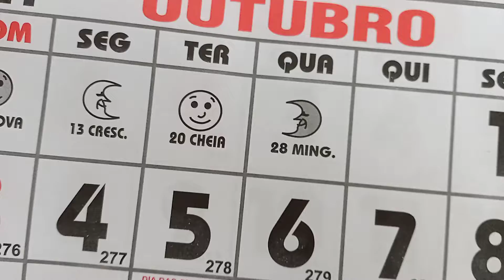Retrospectiva 2021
Este vídeo é uma retrospectiva dos principais acontecimentos, mais marcantes, do ano de 2021, apresenta as noticias mais importantes do ano, relembrando tudo o que aconteceu em 2021: tumulto e confusão dias antes da posse do presidente dos Estados Unidos, Joe Biden; reforma do museu de história natural do Rio de Janeiro e reinauguração do museu de língua portuguesa em São Paulo, erupção do vulcão nas ilhas Canárias, pertencentes à Espanha; terremoto na ilha de Creta, pertencente à Grécia; inicio da vacinação, diálogo entre os presidentes dos Estados Unidos e Rússia, pela internet; navio encalhado na Canal de Suez, desfile de múmias no Egito, mudanças climáticas e evento mundial do clima e meio ambiente, grande tempestade de areia, aproximação da Lua na Terra, atriz Fernanda Montenegro e cantor Gilberto Gil entram na Academia Brasileira de Letras, Olimpíadas no Japão, a volta do regime autoritário do talibã no Afeganistão, pedido de diálogo entre os países e de paz pelo papa, morte do príncipe Felipe, marido da Rainha da Inglaterra; ciência x política, confusão na CPI; o drama dos imigrantes, viagens espaciais e turismo espacial, redes sociais da internet fora do ar, prêmio nóbel de Literatura para um escritor africano, destaques do reality show BBB, confusão e ameaças à democracia no dia 7 de Setembro, libertação de ex-presidente e candidatura de um ex-juíz, homenagens aos que se foram.
acontecimentos do ano, fatos, notícias

Canal de informações e curiosidades sobre a língua portuguesa, especialmente gramática e literatura, apresenta conteúdos importantes de língua portuguesa, como a escrita, a fala, a linguagem e suas variações, também explica sobre a literatura com os seus gêneros literários, a sua evolução e como a conhecemos atualmente, a comparação entre os diversos gêneros e obras literárias diferentes, este canal apresenta aulas com diversos conteúdos de língua portuguesa, mostra exercícios práticos de gramática, facilitando a compreensão da língua portuguesa e aumentando as chances de acertos na prova, explica sobre a forma correta de escrita, este canal é basicamente é educativo que traz informações importantes e úteis de conteúdos de língua portuguesa, como gramática e literatura, neste canal também apresento algumas das minhas obras literárias de minha própria criação. Este canal também explica sobre acontecimentos históricos e atuais, com minhas próprias opiniões sobre os fatos.